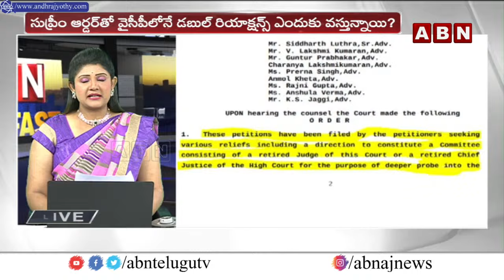ABN Vijaya Chandrika Analysis : వైసీపీ మెడకు లడ్డూ..జగన్ పాపం పండినట్టేనా.? | TTD Laddu Issue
🔴LIVE: లడ్డూ కల్తీపై స్వతంత్ర సిట్.. దెబ్బ అదుర్స్ కదూ ! || Tirumala Laddu || Supreme court || ABN